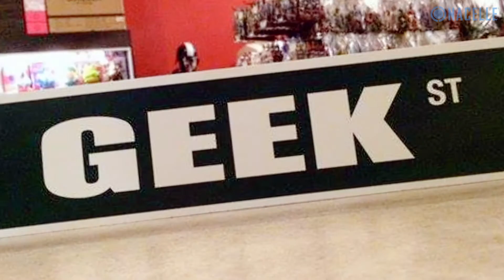Vintage Toy Store Kokomo Toys Massive Collection! Action Figures Buying & Selling TV Episode Trailer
KOKOMO TOYS
111 East Sycamore Street
Kokomo, Indiana 46901